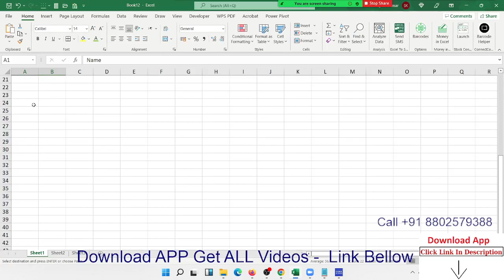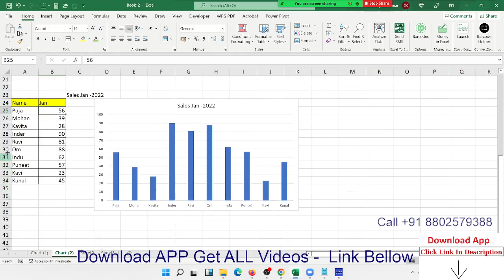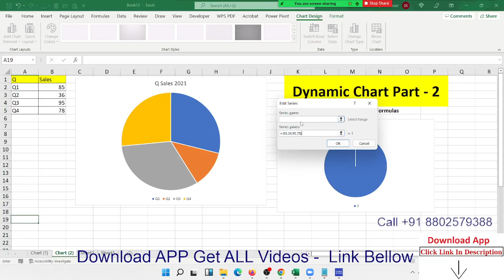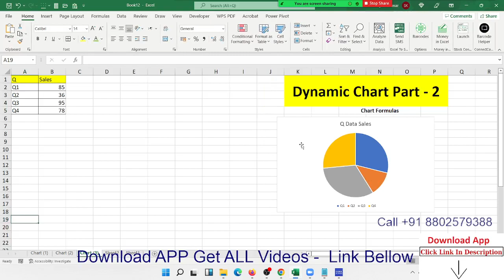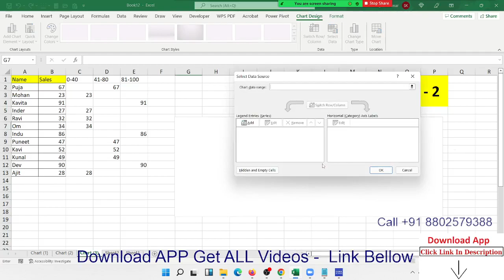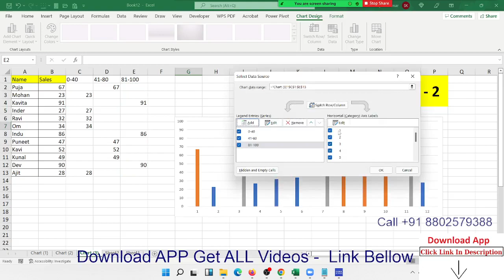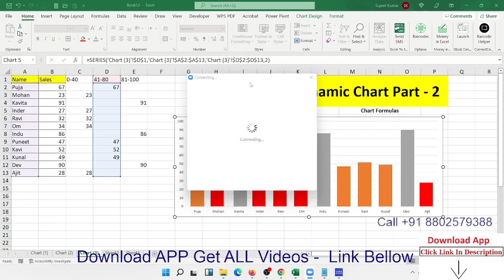Dynamic Chart in Excel 2021